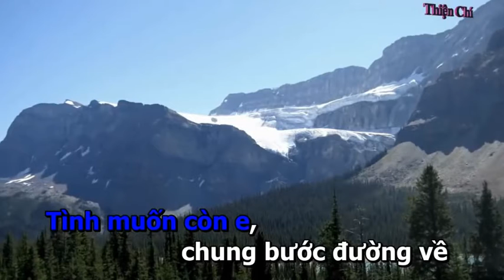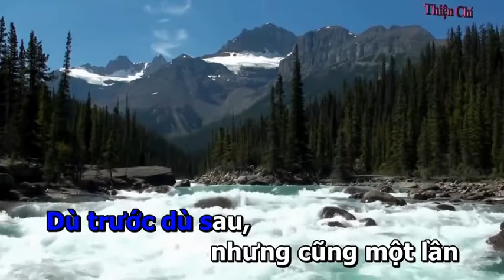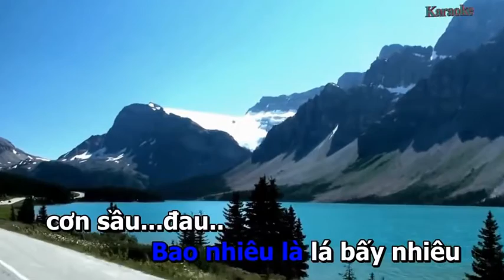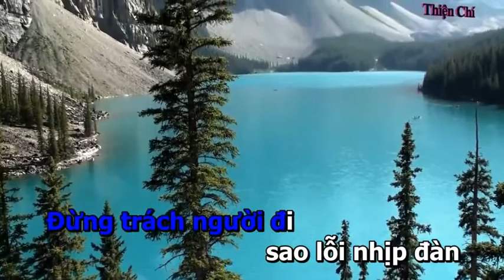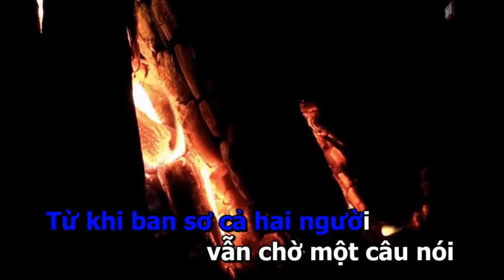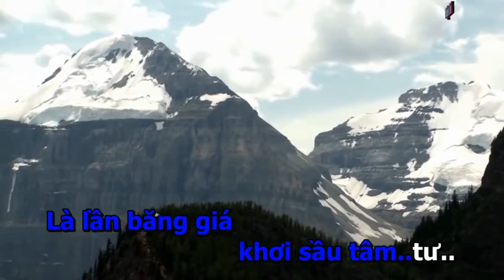Chuyến Đò Không Em _ HOÀNG VĂN & DƯƠNG HỒNG LOAN